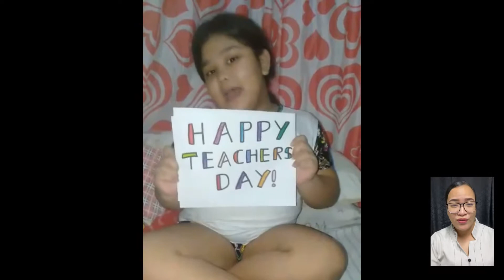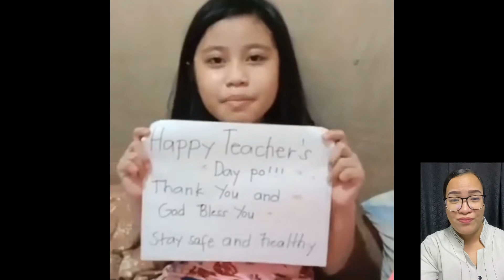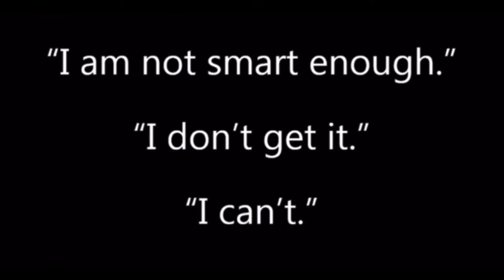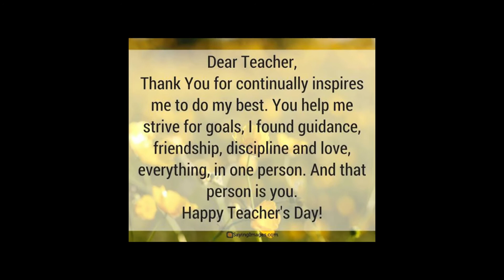World Teachers’ Day 2021- Tribute to Teachers- Sta. Teresita Elementary School